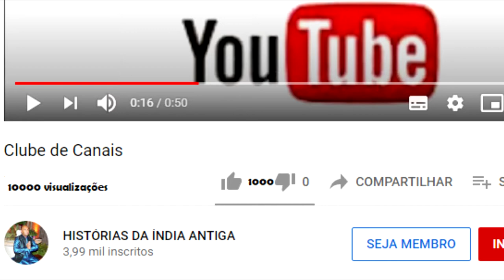RAMAYANA 32 RAMA PROCURA UM JEITO DE ATRAVESSAR O MAR